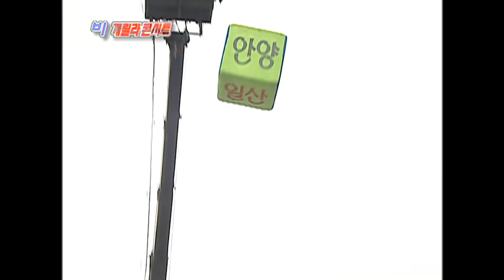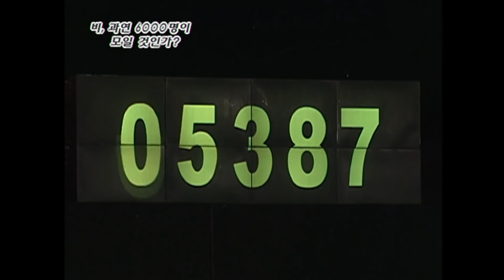[옛장하드] ＂비 와요? 그럼 구름 모여!🌧️＂ 그 시절, 꼬북좌도 좋아했던 깡 넘치는 청년 정지훈😎 게릴라콘서트 RAIN 옛능 MBC030105방송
옛능의 새로운 코너 ★옛장하드★가 왔습니다!
YET(아직) 업로드되지 않았던 영상들을 탈탈탈!
여러분이 보고 싶은 영상도 댓글로 남겨주세요  (・ิω・)ノิิ